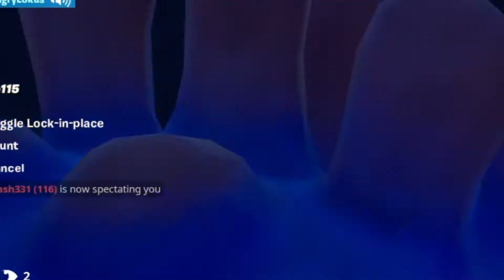Fun with Prophunt - Fortnite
I was forced to upload this